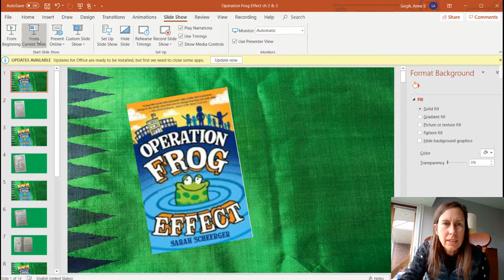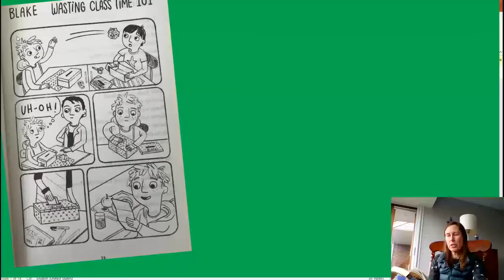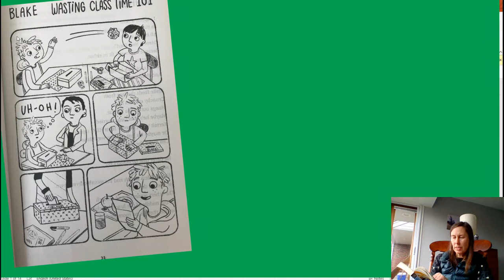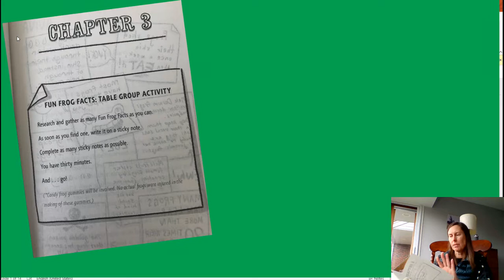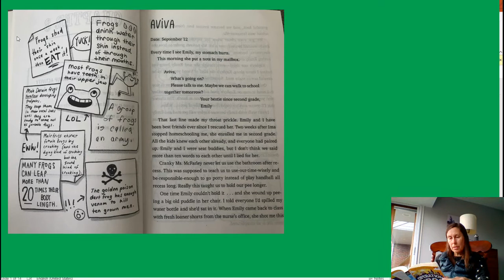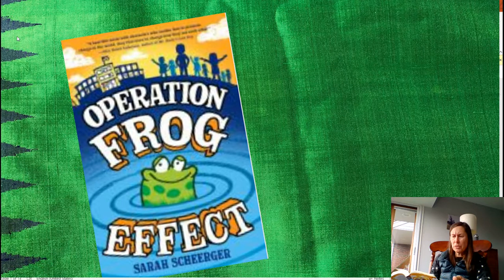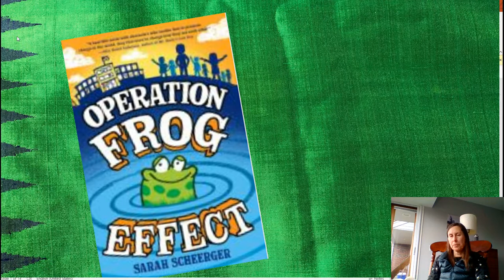Operation Frog Effect, chapters 2 & 3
Mrs. Singh reading chapters 2 and 3 from Operation Frog Effect, by Sarah Scheerger